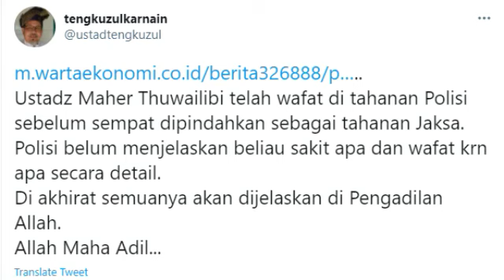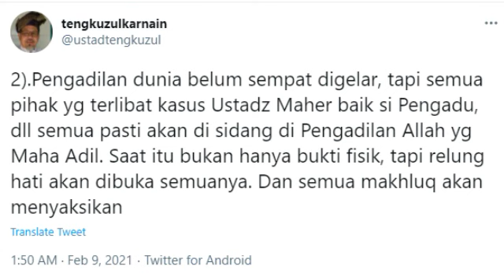TENGKU ZUL: SEMUA YG TERLIBAT KASUS UST MAHEER AKAN DISIDANG DI PENGADILAN ALLAH